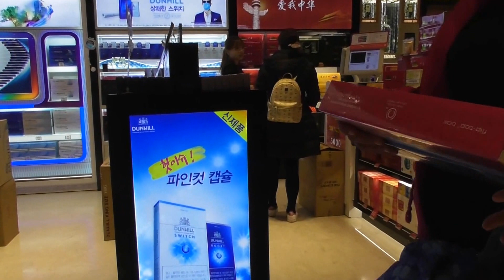แอบถ่าย Incheon Duty Free Korea